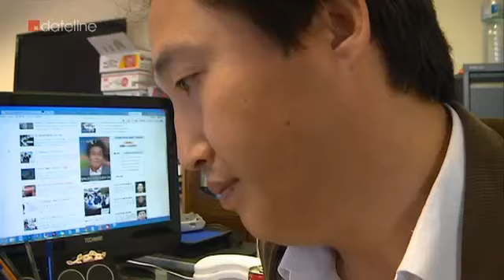Justice Kirby's Mission: Human Rights abuse in North Korea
Behind the military pomp and ceremony North Korea displays to the world, relatively little is still known about the realities of life there. Dateline follows the landmark UN inquiry, led by Justice Michael Kirby, documenting human rights abuses in North Korea.

For more on Yaara Bou Melhem's story, go to the SBS Dateline